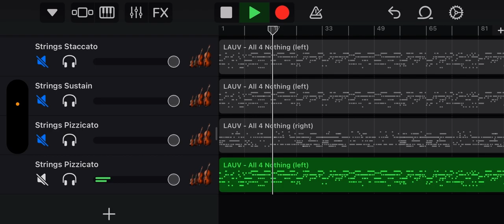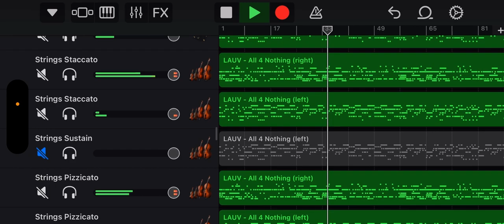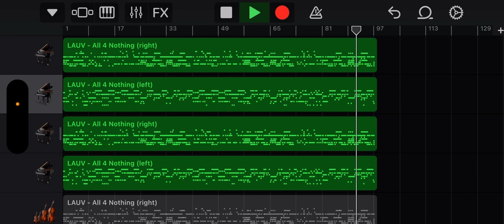Lauv - All 4 Nothing / Garage Band Cover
노래가 너무 좋아서 만들어봤는데 많이 부족하네요